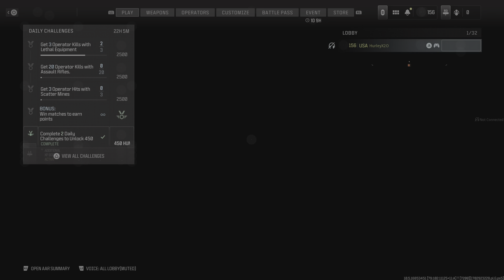Getting to Platinum for battle rifles. Sidewinder, I can't agree it's a horrible MW3 gun.